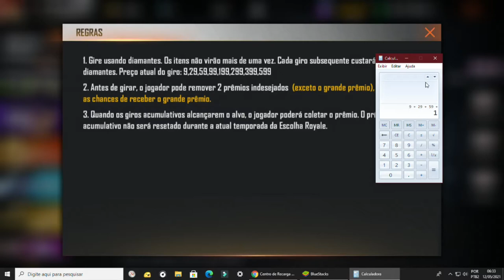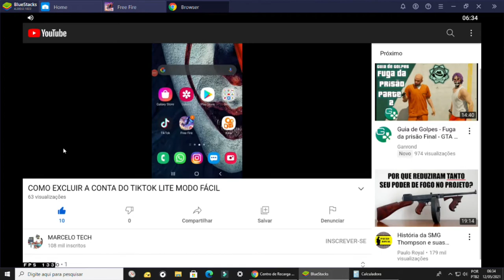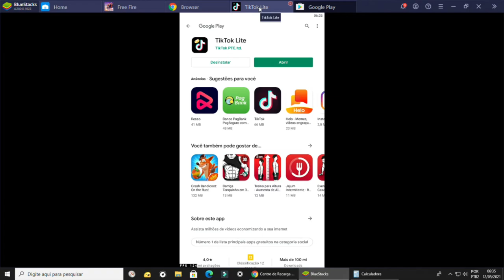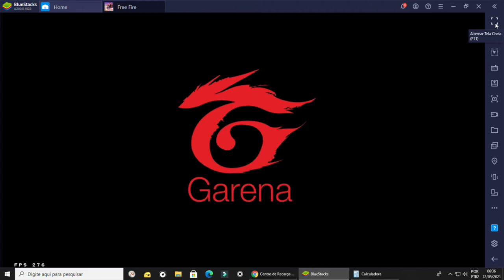NOVO PACOTE CAUBÓI DE FOGO TÁ FACIL - COMO GANHAR 35 REAIS PRA COLOCAR DIAMANTE NO FREE FIRE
MEU INSTAGRAM

Baixe o tiktok lite e ganhe 35 reais fácil!!!

CODIGO DO TIKTOK
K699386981